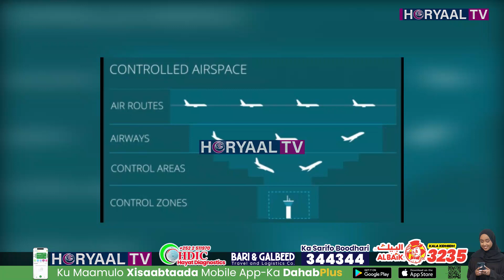Somaliland oo Hawada Laga Qabsaday